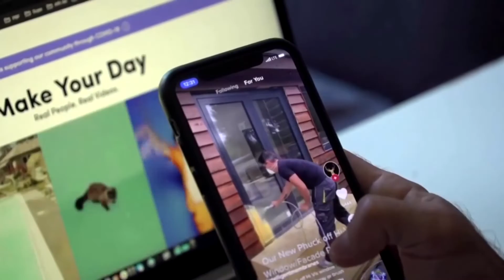Tiktok ofrece nueva función para crear efectos de RA | HormigaTV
De acuerdo con las cifras proporcionadas por la compañía china, hasta la fecha, más de 450 creadores han publicado efectos en TikTok y han inspirado la creación de más de 1.500 millones de vídeos, que han generado más de 600.000 millones de visualizaciones en todo el mundo.